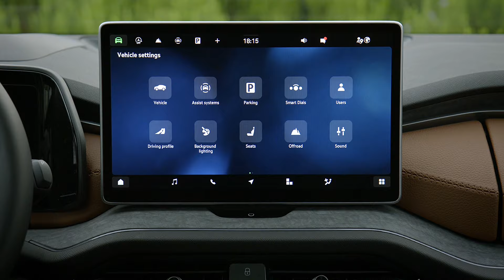New SKODA Kodiaq Exclusive Selection 2024 - Test Drive in Spain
This is a test drive of the new SKODA Kodiaq Exclusive Selection 2024 in Spain.

00:00 Test Drive
07:00 Exterior
08:15 Interior